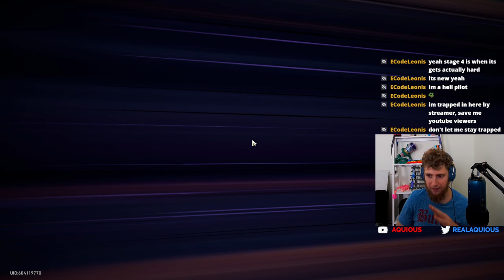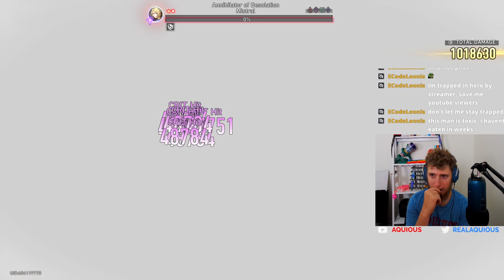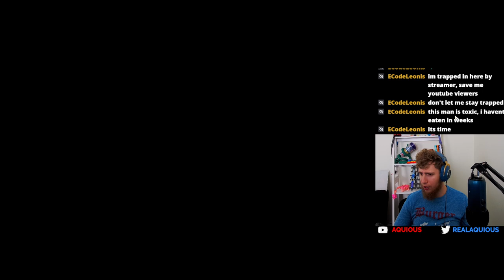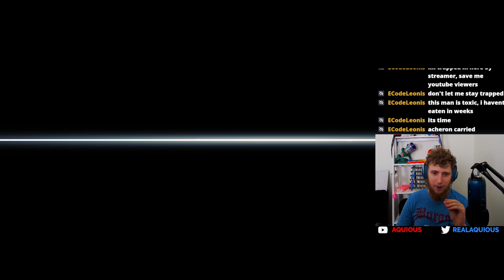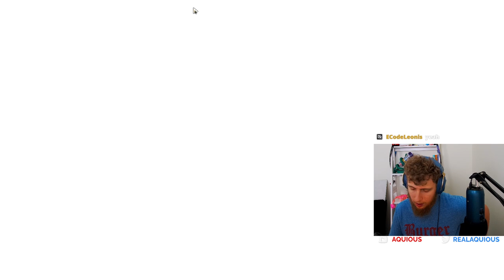APOCALYPTIC SHADOW IS AMAZING | Honkai Star Rail